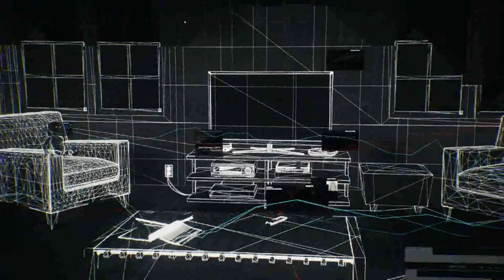Watch Dogs 2 Story Trailer PS4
Watch Dogs 2 - PS4